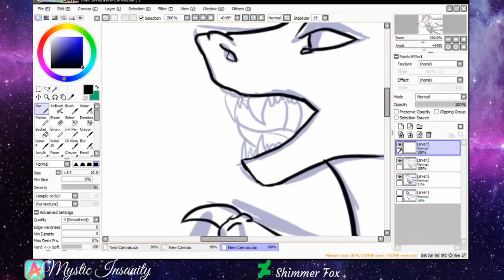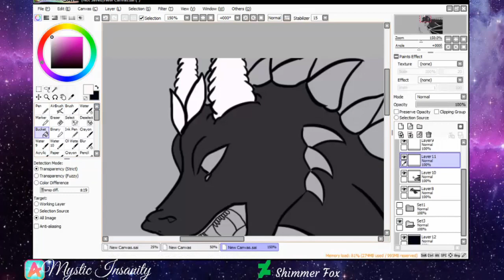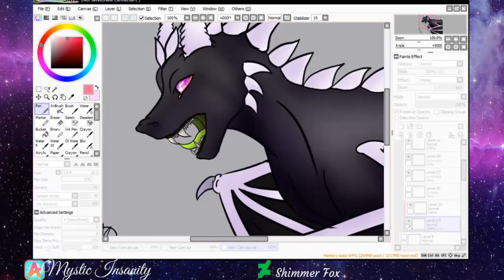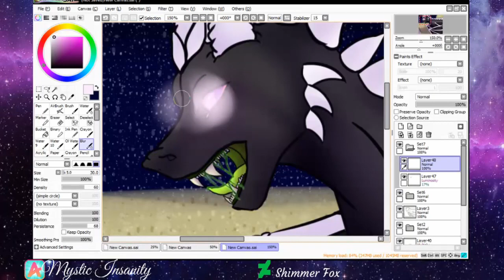A Epic Battle {Pewdiepie Minecraft Speedpaint}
After seeing PewDiePie battle the Ender Dragon I thought it'd be funny to draw a snowman and the dragon going head to head.

Though its not my best work sad to say, but it came out nice.

Tools- X-Pen Artist 12

~Music~